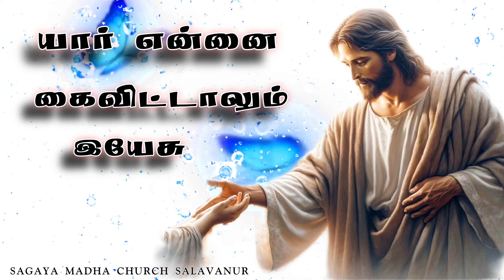யார் என்னை கை விட்டாலும்‌ | Yaar Ennai Kai Vittalum | Jesus Whatsapp Status Tamil